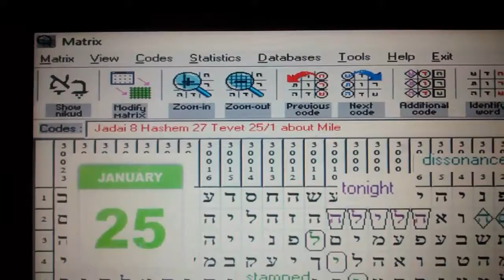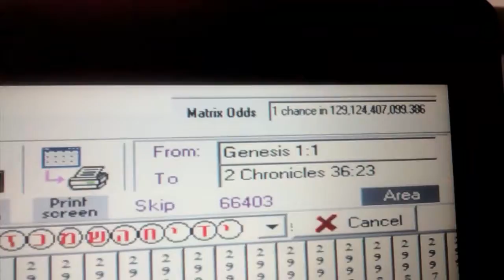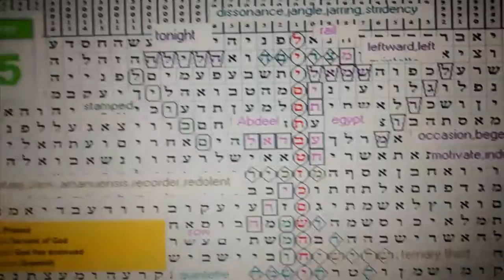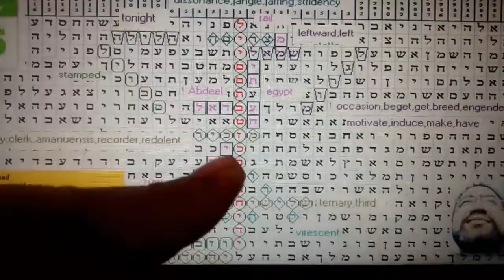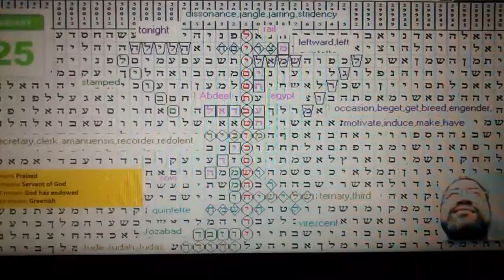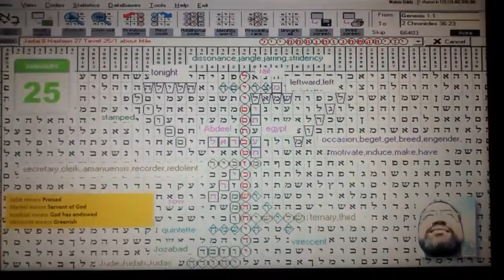Torah Code: ... HaShem 27 Tevet ...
Jadai 8 HaShem 27 Tevet (25 January) at mile